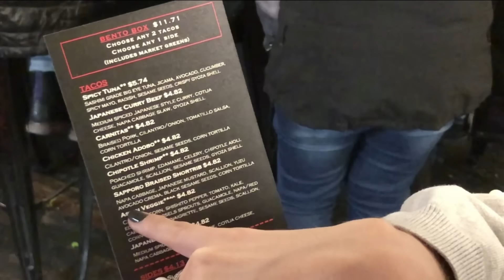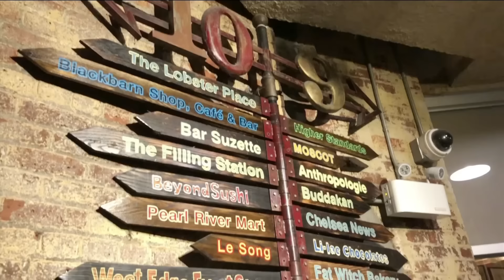Cozinha do Bork - Programa 26 | Band Receitas [REAPRESENTAÇÃO]